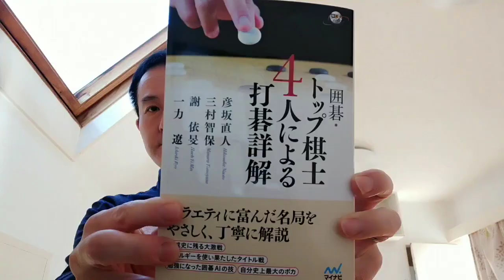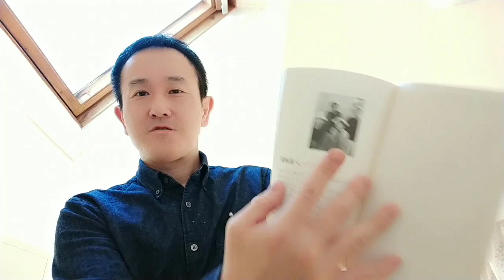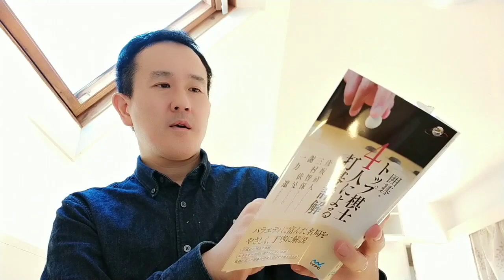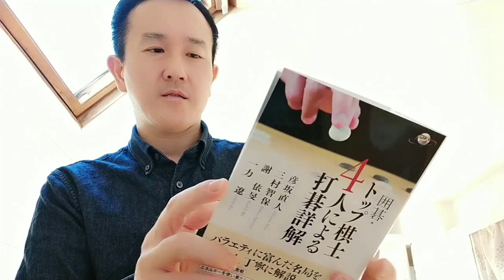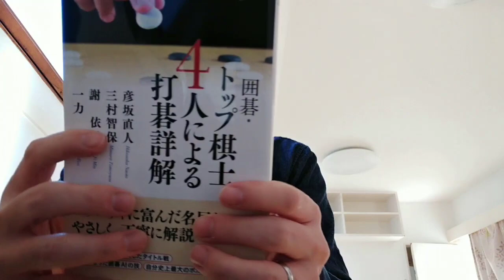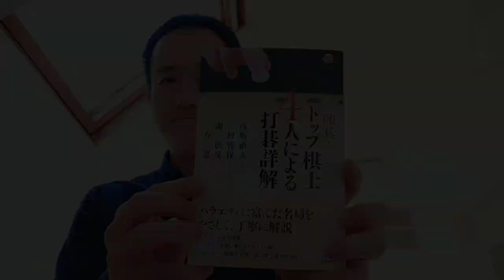新刊紹介「トップ棋士4人による打碁詳解」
囲碁棋士九段の三村智保です。
2019/11/14にマイナビから発売される新刊です！よろしくおねがいします！

市川こども囲碁道場 webレッスンもしています。